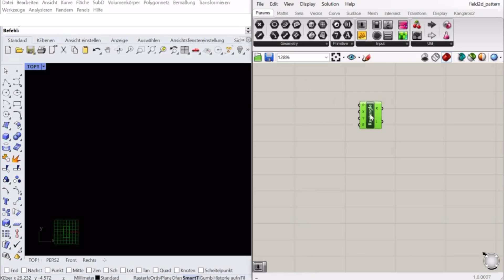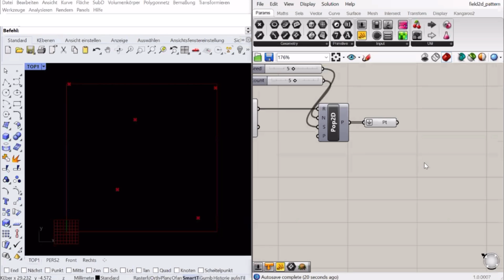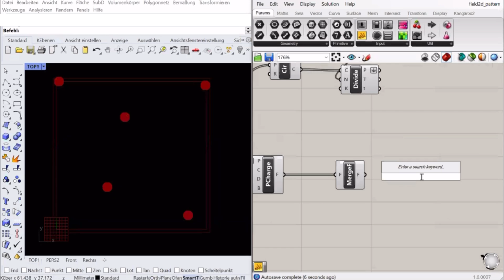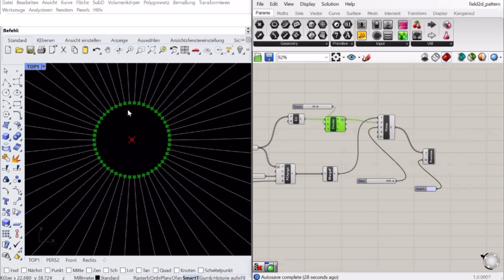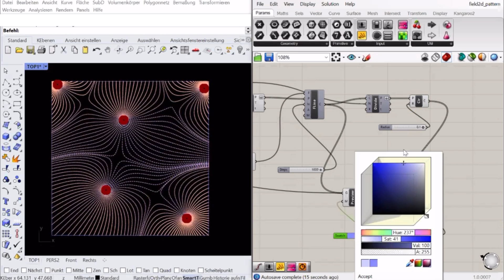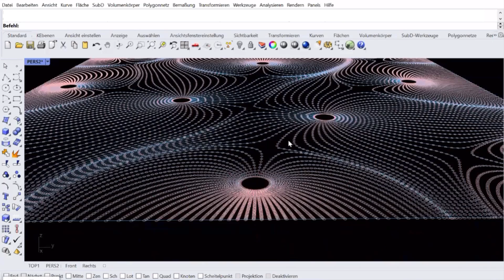Field Line 2d Pattern - Rhino Grasshopper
Subtitles: EN / DE / JP
(magnetic field)

Sound: Sunrise
Artist: Ilya Marfin
Subtitle
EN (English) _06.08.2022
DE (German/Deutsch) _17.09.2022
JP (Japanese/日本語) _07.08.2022